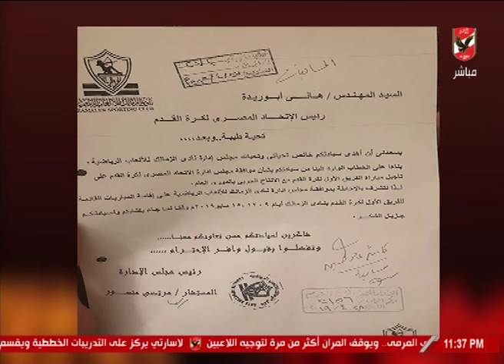ملك وكتابة يستعرض مقارنة بين الأهلي والزمالك في مباريات الفريقين الفترة السابقه